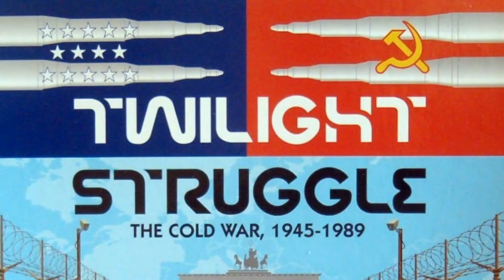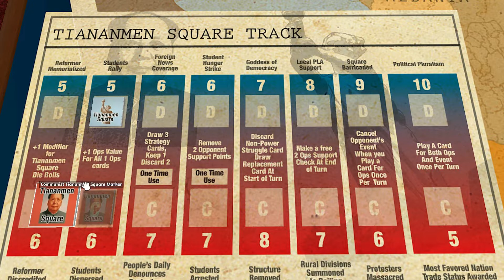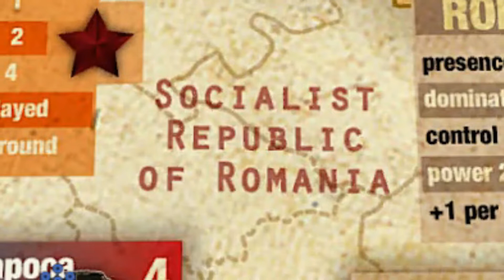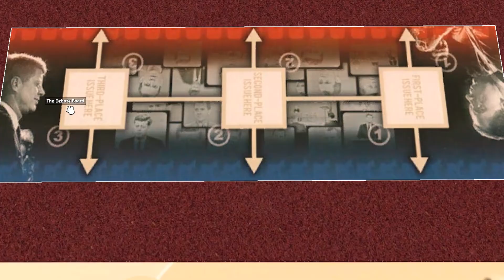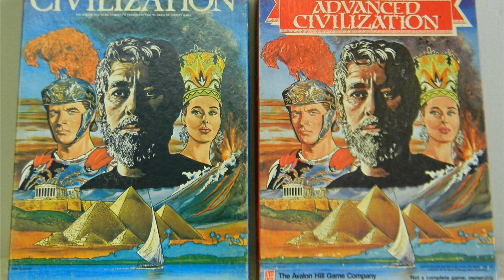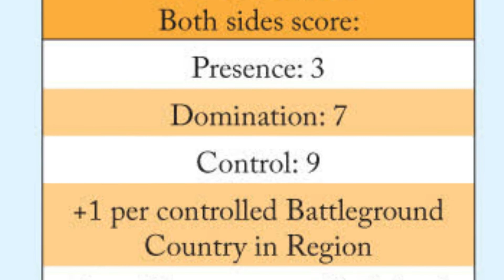INTERVIEW with JASON MATTHEWS / DESIGNER of Twilight Struggle and Imperial Struggle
Legendary Tactics is proud to present an interview with Jason Matthews, the acclaimed designer of Twilight Struggle, Imperial Struggle, 1960: The Making of the President, 1989: Dawn of Freedom and others.  Here we discuss a range of game related things, including game design, fun mechanics, and upcoming projects.